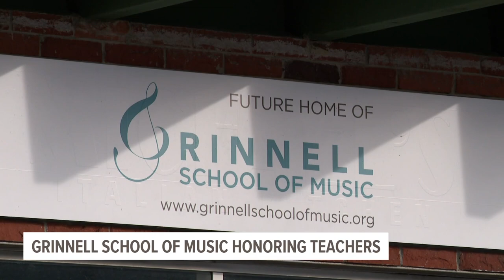Grinnell School of Music naming workspace after retired music teachers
The school received a gift of $40,000 to name the workspace after Roger and Lisa Henderson.